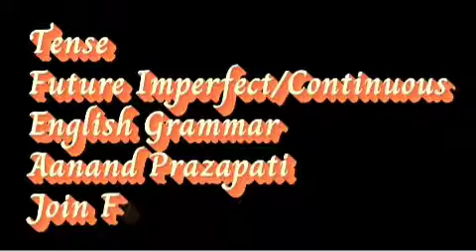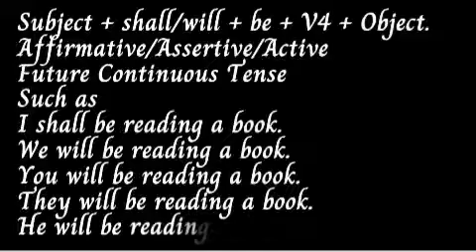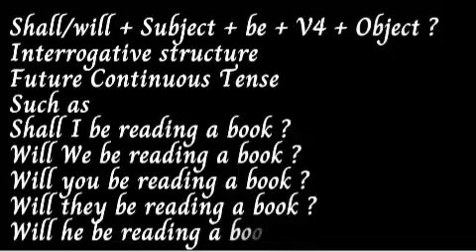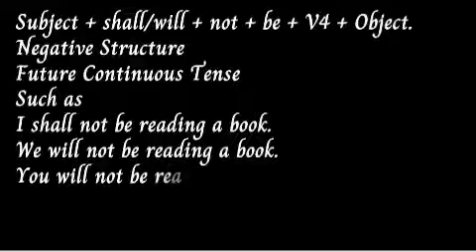Future Tense|Continuous|Active|Interrogative|Negative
Subject + shall/will + be + V4 + Object.
Affirmative/Assertive/Active
Future Continuous Tense
Such as
I shall be reading a book.
We will be reading a book.
You will be reading a book.
They will be reading a book.
He will be reading a book.

Shall/will + Subject + be + V4 + Object ?
Interrogative structure
Future Continuous Tense
Such as
Shall I be reading a book ?
Will We be reading a book ?
Will you be reading a book ?
Will they be reading a book ?
Will he be reading a book ?

Subject + shall/will + not + be + V4 + Object.
Negative Structure
Future Continuous Tense
Such as
I shall not be reading a book.
We will not be reading a book.
You will not be reading a book.
They will not be reading a book.
He will not be reading a book.